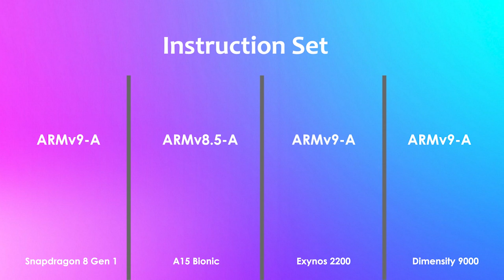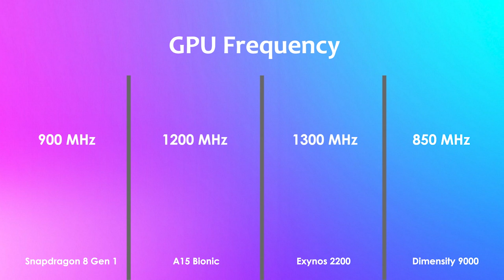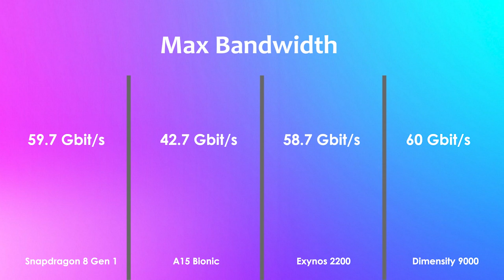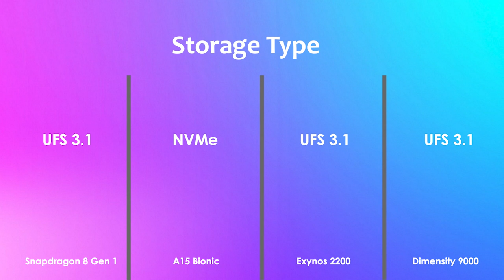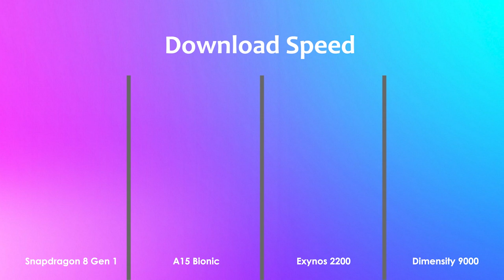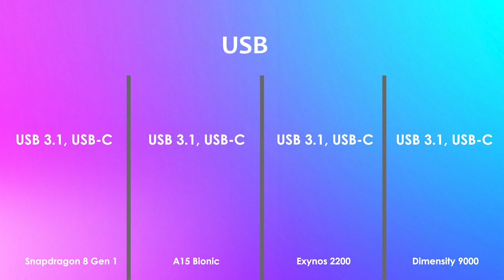Snapdragon 8 Gen 1 Vs A15 Bionic Vs Exynos 2200 Vs Dimensity 9000 ▶ Antutu Benchmark & Specification